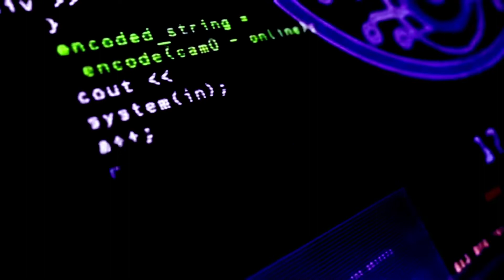hacker attitude status! ethical hacking status! software Engineer status!